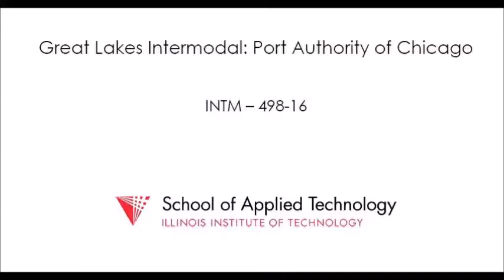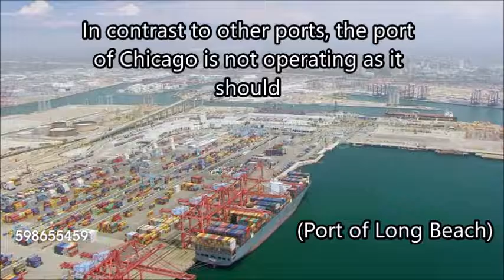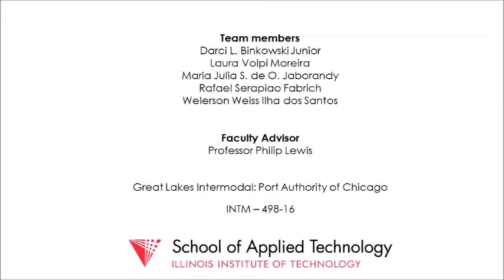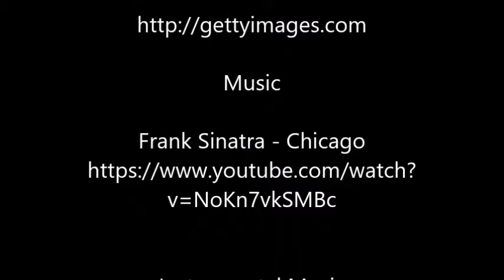Copyright Music Great Lakes Intermodal Port Authority of Chicago INTM 498 16 video wmv